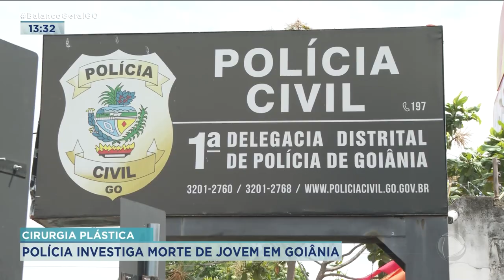CIRURGIA PLÁSTICA: POLÍCIA INVESTIGA MORTE DE JOVEM EM GOIÂNIA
A POLÍCIA SEGUE INVESTIGANDO A MORTE DE UMA JOVEM DURANTE CIRURGIA PLÁSTICA. ATÉ AGORA SOMENTE OS PAIS DA VÍTIMA FORAM OUVIDOS. A POLÍCIA AGUARDA O HOSPITAL ENTREGAR A RELAÇÃO COM OS NOMES DE TODOS QUE TRABALHARAM NA CIRURGIA, PARA COMEÇAR AGENDAR OS DEPOIMENTOS.